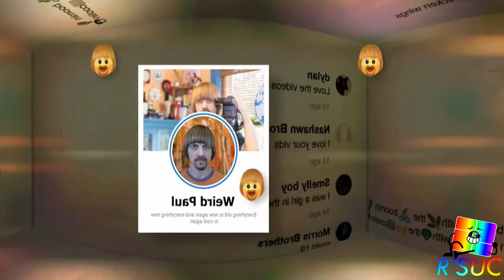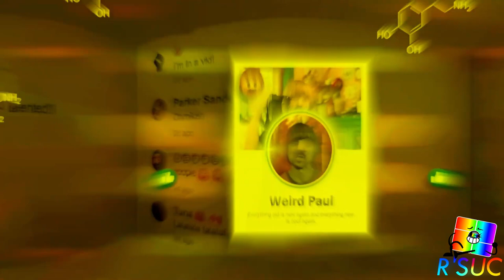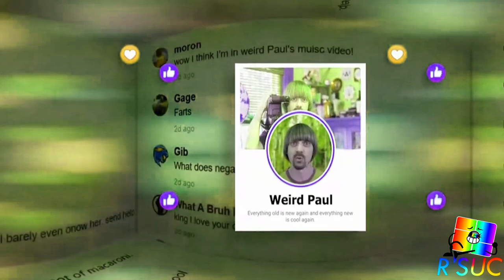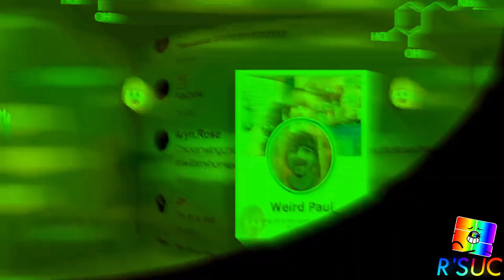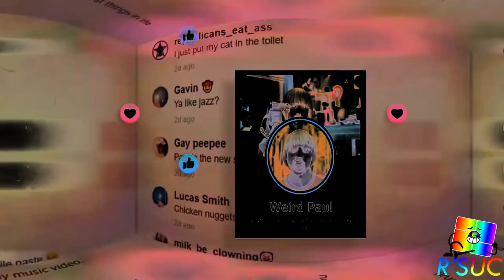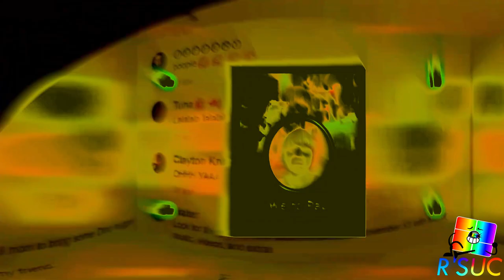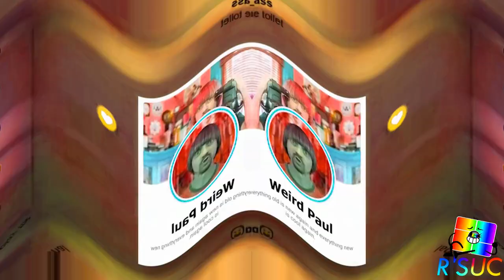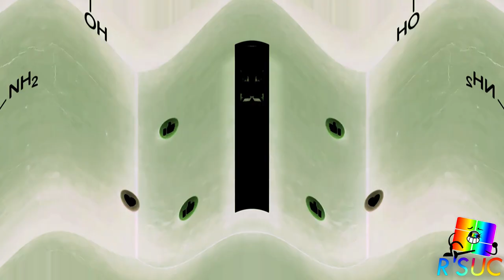REQ. || Preview 2 Dopamine Drop V2 Effects || Preview 2 Alive Effects